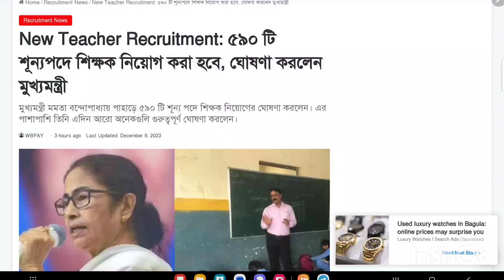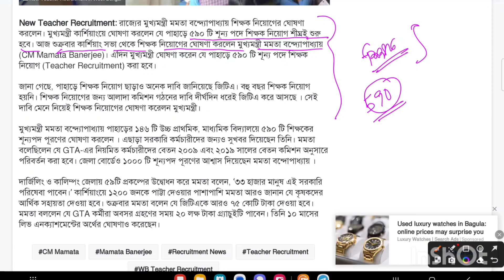ssc র এরকম ঘোষণা কবে পাবো? পাহাড়ে ৫৯০ টি শিক্ষক নিয়োগের ঘোষণা মুখ্যমন্ত্রীর